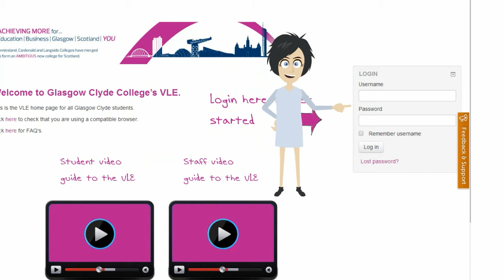The Glasgow Clyde College Virtual Learning Environment